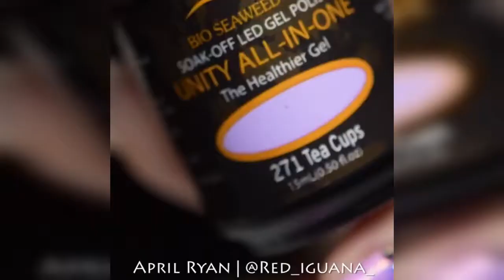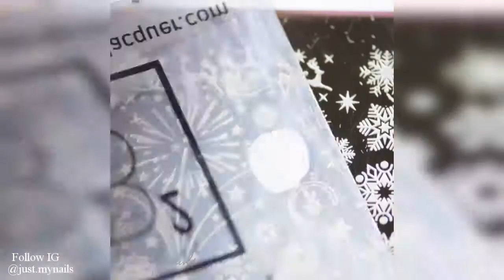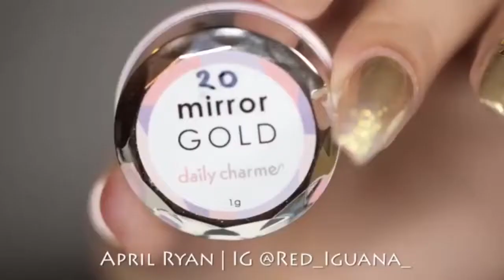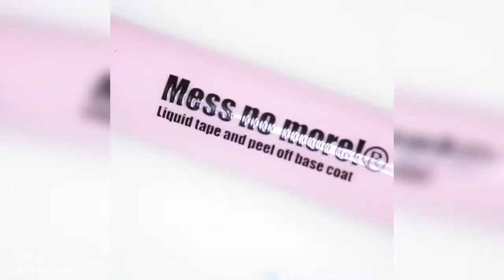New Nail Art 2017 ♥ Top Nail Art Compilation #160 ♥ The Best Nail Art Designs & Ideas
Everyday we show you the best DIY Ideas like clothes life hacks, nail &amp more amazing hairstyle compilation.

-Credits: red_iguana_
Once I have received your message and determined you are the proper owner of this content I will have it removed! beauty nail
nail art
nails
nail
nail polish
the best nail art designs compilation
just girly things
beauty channel
beauty nail
nail art
nails
nail
nail polish
just girly things
beauty channel
beauty nail
nail art
nails
nail
nail polish
just girly things
beauty channel
beauty nail
nail art
nails
nail
nail polish
just girly things
beauty channel
beauty nail
nail art
nails
nail
nail polish
just girly things
beauty channel
beauty nail
nail art
nails
nail
nail polish
just girly things
beauty channel
beauty nail
nail art
nails
nail
nail polish
just girly things
beauty channel
beauty nail
nail art
nails
nail
nail polish
just girly things
beauty channel
beauty nail
nail art
nails
nail
nail polish
just girly things
beauty channel
beauty nail
nail art
nails
nail
nail polish
just girly things
beauty channel
beauty nail
nail art
nails
nail
nail polish
just girly things
beauty channel
beauty nail
nail art
nails
nail
nail polish
just girly things
beauty channel
beauty nail
nail art
nails
nail
nail polish
just girly things
beauty channel
beauty nail
nail art
nails
nail
nail polish
just girly things
beauty channel
beauty nail
nail art
nails
nail
nail polish
just girly things
beauty channel
beauty nail
nail art
nails
nail
nail polish
just girly things
beauty channel
beauty nail
nail art
nails
nail
nail polish
just girly things
beauty channel
beauty nail
nail art
nails
nail
nail polish
just girly things
beauty channel
beauty nail
nail art
nails
nail
nail polish
just girly things
beauty channel
beauty nail
nail art
nails
nail
nail polish
just girly things
beauty channel
beauty nail
nail art
nails
nail
nail polish
just girly things
beauty channel
beauty nail
nail art
nails
nail
nail polish
just girly things
beauty channel
beauty nail
nail art
nails
nail
nail polish
just girly things
beauty channel
beauty nail
nail art
nails
nail
nail polish
just girly things
beauty channel
beauty nail
nail art
nails
nail
nail polish
just girly things
beauty channel
beauty nail
nail art
nails
nail
nail polish
just girly things
beauty channel
beauty nail
nail art
nails
nail
nail polish
just girly things
beauty channel
beauty nail